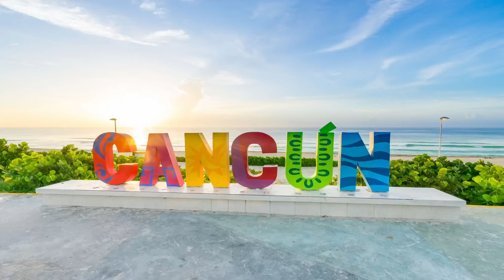Playa mas secreta es PLAYA TECOLOTITO en La Paz BCS, RECOMENDACIONES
Te contamos todo lo que necesitas saber para llegara a la playa secreta PlAYA TECOLOTITO en Baja California Sur